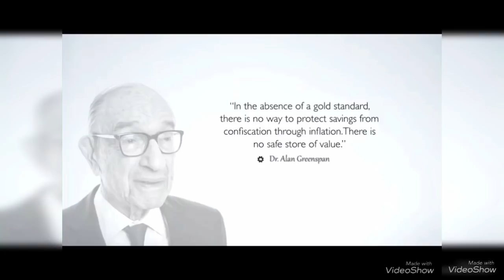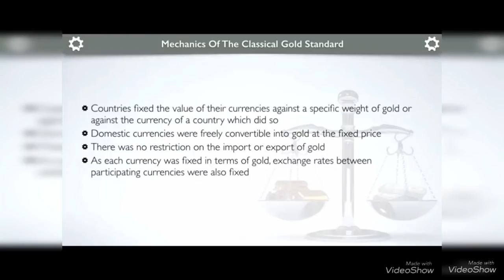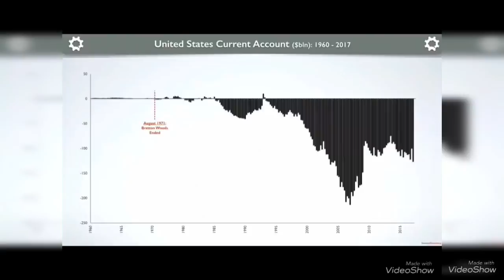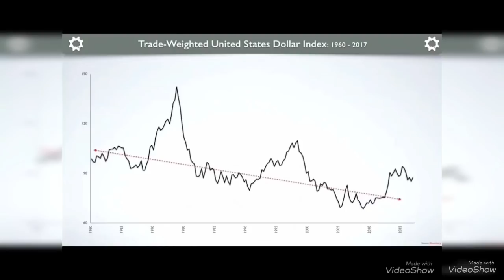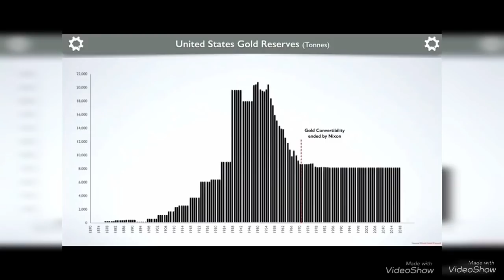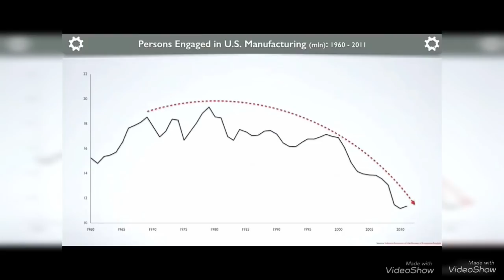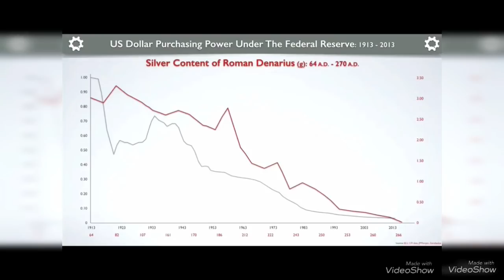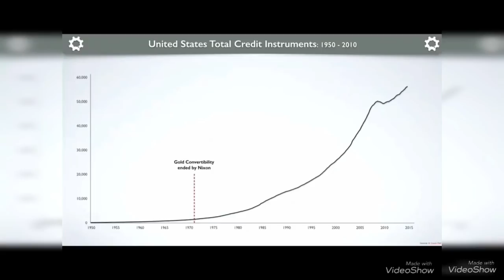การล่มสลายดอลลาร์สหรัฐคือการคืนกลับมาของมาตรฐานทองคำอย่างเลี่ยงไม่ได้ part2/3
The fall of the US dollar : Is the return to a gold standard inevitable?

+เจ้าของบ้านบูรณาการ สอน ฝึกฝน อบรมกระบวนการคิดแบบบูรณาการ(คิดเป็นระบบ มีเหตุผล เชื่อมโยง มองรอบด้าน) แก่เยาวชนเกือบ 20ปี ผ่านการสอนวิชาคณิตศาสตร์ วิทย์คำนวณ ฟิสิกส์ เคมี ระดับชั้น ม.1-6 ทั้งหลักสูตรไทย-EP-inter สอนสดทั้งในและนอกสถานที่ สอนผ่านออนไลน์(Skype, Line)